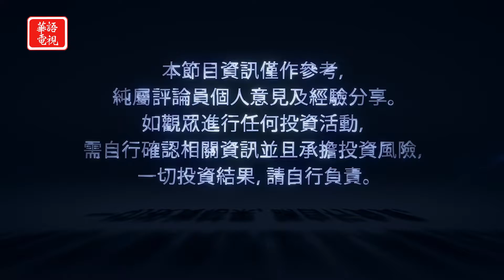華爾街週報 11/01/2019 (下)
Spectrum 67/1420/1421
Optimum 1148

KCNS 38.2